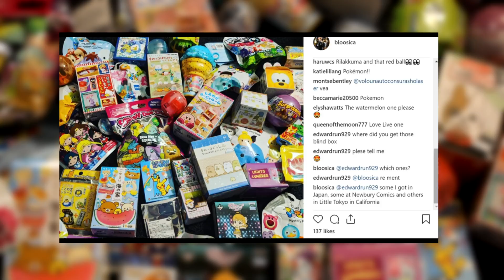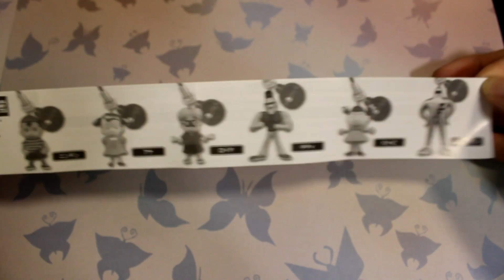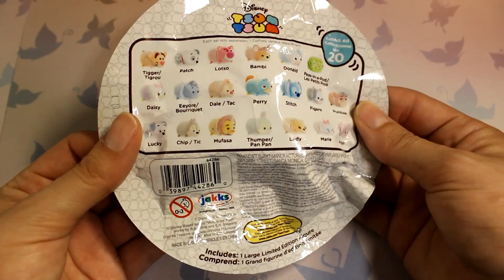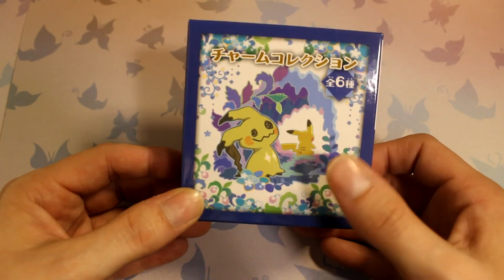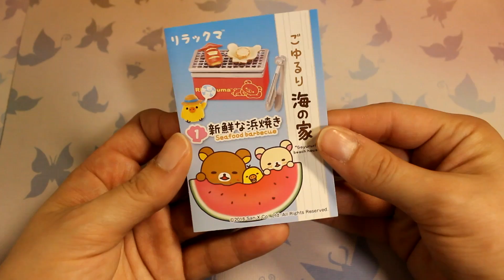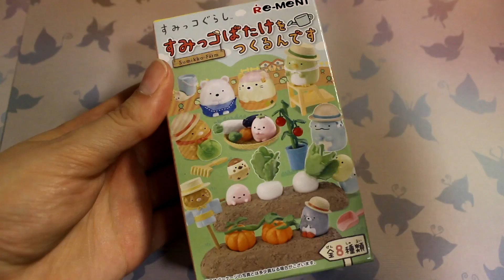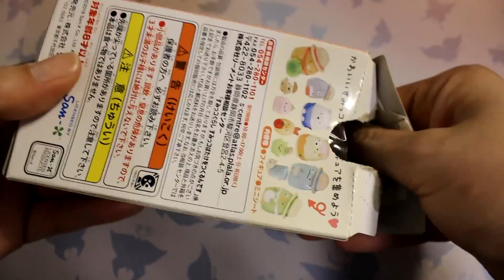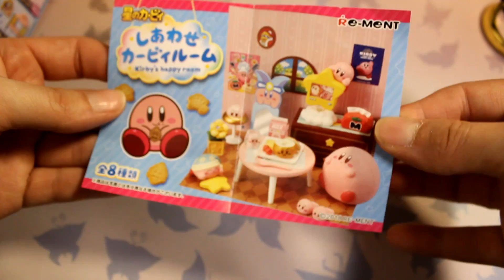Bloo's Blind Box Viewers Choice 9 | Love Live, Pokemon, Re-Ments!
I open more blind boxes that you guys chose! From Love Live, Pokemon, Sumikko Gurashi and more!

Sorry this video is a bit late. Dan and I are on the mend and I wanted to release a special scheduled video to make up for the weekend we missed!